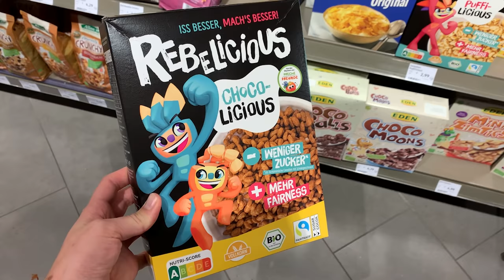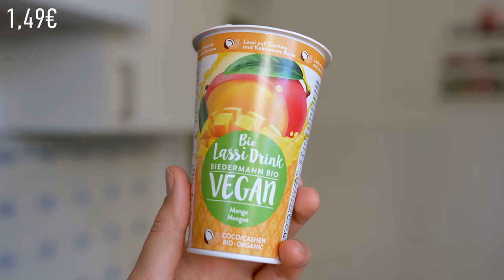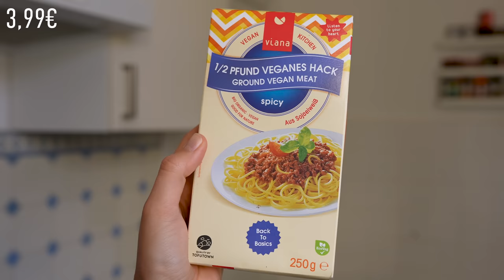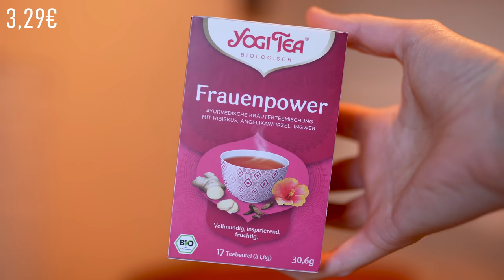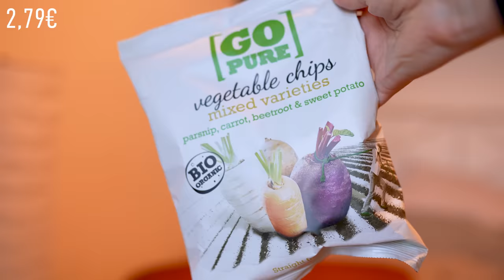Ist BIO besser? Einen Tag nur BIO PRODUKTE essen! Kosten, Geschmack, Gesundheit 💚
In diesem Video war ich in einem Bio Supermarkt einkaufen und ernähre mich einen Tag nur von Bioprodukten. Ich frage mich, wie viel Bioprodukte eigentlich kosten und natürlich auch, wie sie schmecken. Außerdem kläre ich zu ein paar Bio-Mythen auf, wie z.B. ob Bio gesünder oder besser für die Umwelt ist.
Lasst mich in den Kommentaren gerne wissen, ob ihr selbst Bio-Produkte kauft oder eher nicht 🧡

Kapitel im Video:
00:00 Intro
00:30 Einkauf im Biosupermarkt & Kosten
01:31 Frühstück
01:54 Kooperation Armedangels
03:21 Mittagessen
06:35 3 Mythen über Bio
08:04 Snacks & Abendbrot
09:38 Fazit